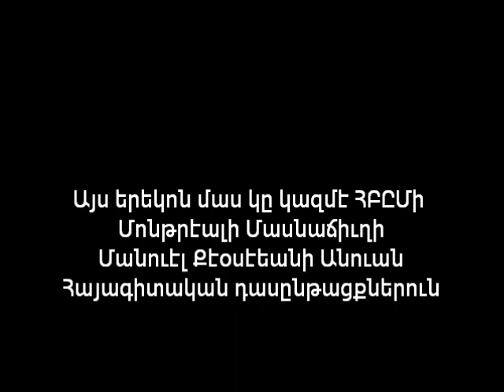Armen Tarian Montreal Event Part 5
This is part 5 of a literary event commemorating the 90th anniversary of the birth of the writer and intellectual Armen Tarian.  The event also launched two volumes of his posthumously published books.

Any material that I present is strictly copyrighted and cannot be reproduced in any shape or form without my expressed consent.